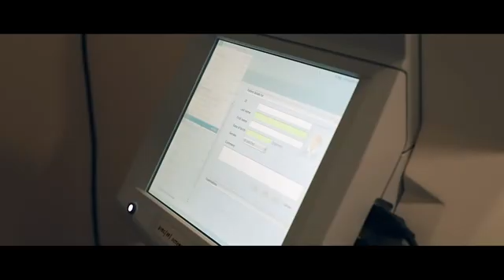ദളിത് കോൺഗ്രസ്സ് പാണ്ടിക്കാട് മണ്ഡലം കമ്മറ്റിയുടെ ആഭിമുഖ്യത്തിൽ സായാഹ്ന ധർണ്ണ സംഘടിപ്പിച്ചു